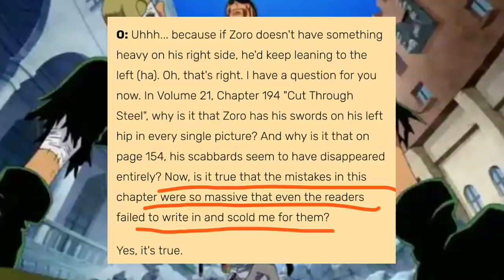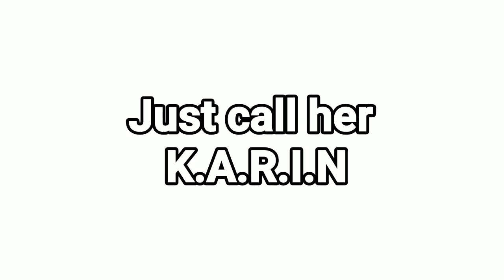Chapter Terbaru ZORO Memakai PEDANG KATANANYA di Pinggang Kiri?? Benarkah DIA BAKAL SERIUS??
yang lagi banyak ditanyakan sama fans one piece gara gara panel terakhir chapter 989

Mostly Fanart from AMANOMOON, Monkeydrock, Melonciutus, and Aooninja